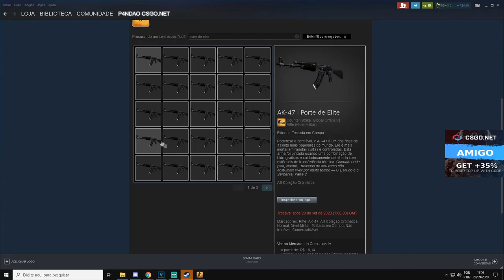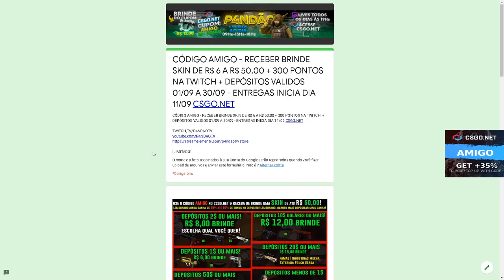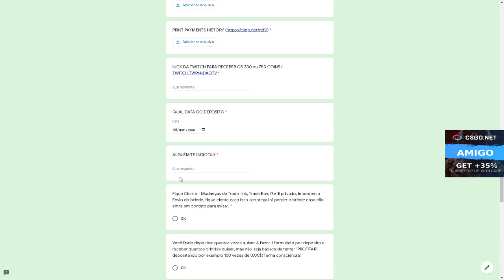TESTANDO a CAIXA no CSGONet - 3$ CÓDIGO ESCONDIDO